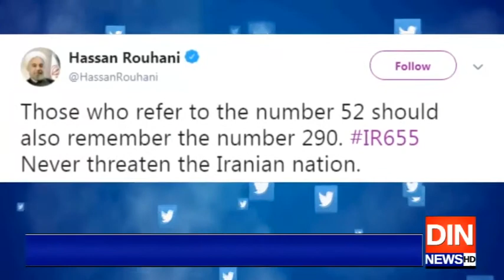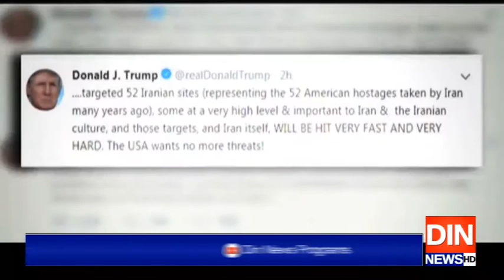ایرانی قوم کو کبھی دھمکیاں نہ دی جائیں،حسن روحانی